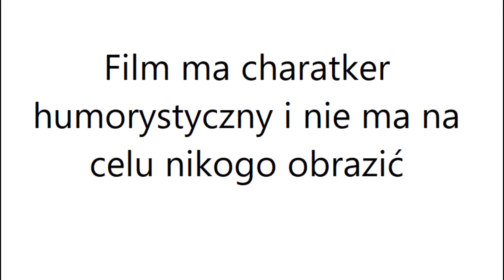⛄Koksogedon - Sąsiedzi przeróbka odcinek 7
📝Pijany Janusz zamówił w internecie ciężarówkę koksu za 1,50 za kilo przez co sąsiedzi mają cały ogródek zasypany kokainą. Sąsiedzi bawią się nią jak śniegiem - robią bitwę na "śnieżki" i lepią starego Andrzeja. Czeka ich także pewne trudne wyzwanie, ponieważ poziom koksu jest za wysoki i muszą zrobić przejście przez narkotykowe zaspy i nie dostać fazy. A wszystko to doprawione kłótniami, wspomnieniami...

🎵Muzyka:
Thomas the Tank Engine
Deja Vu